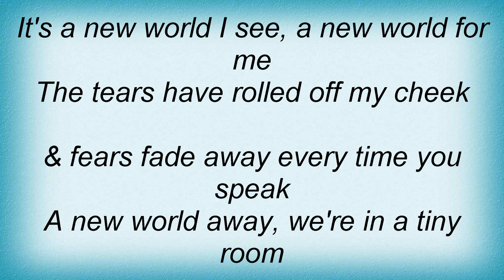Barry Manilow - It's A New World Lyrics